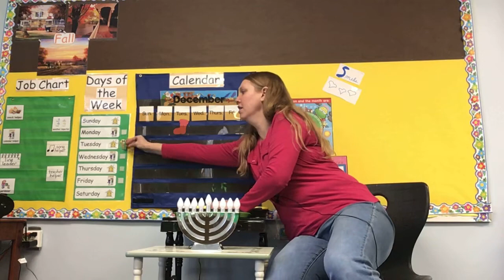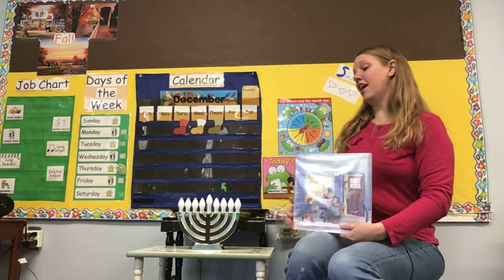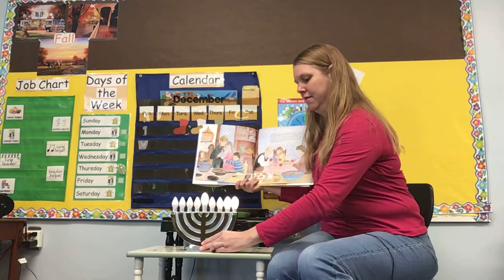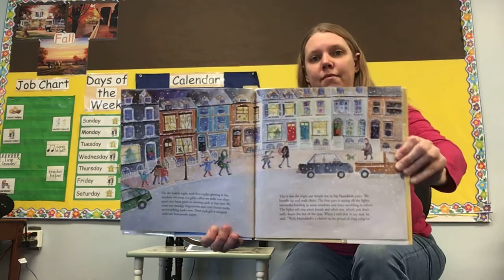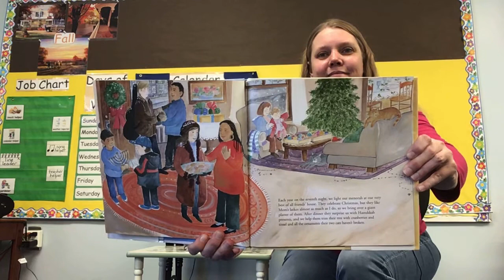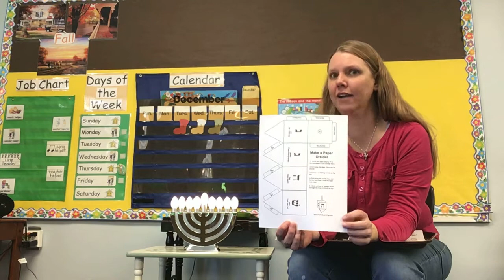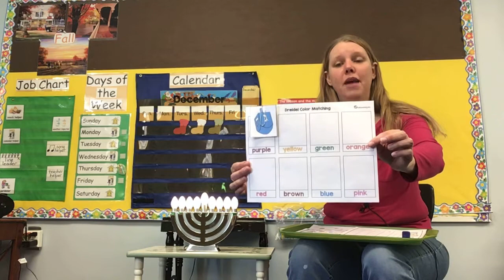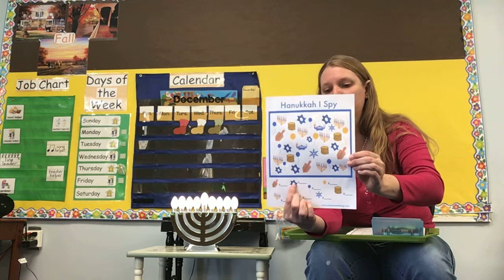12/3/20 3’s Circle Time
*Dreidel game
*Dreidel color matching
*Dreidel spin and count
*Hanukkah I Spy